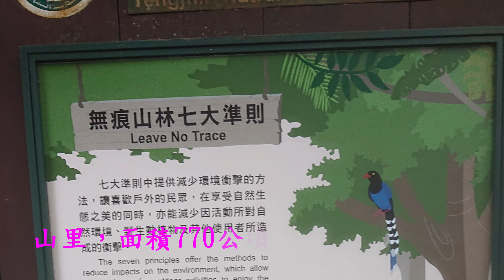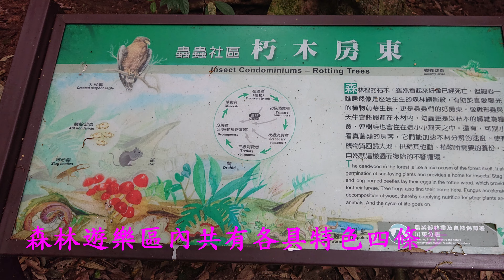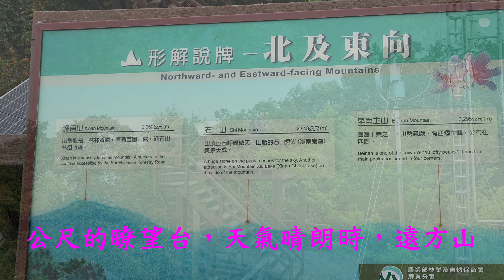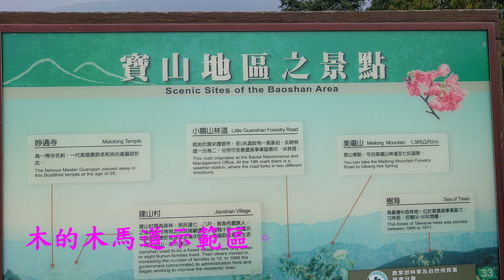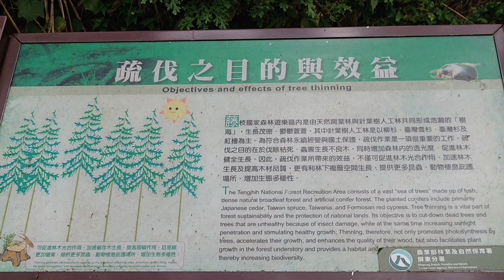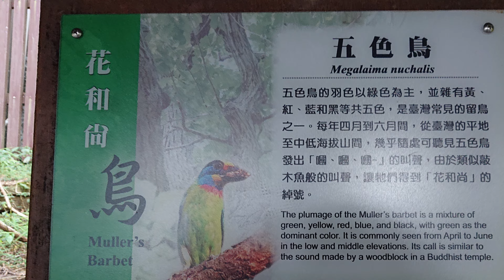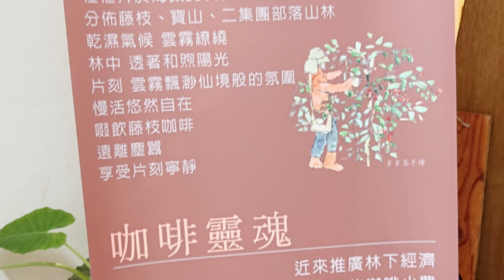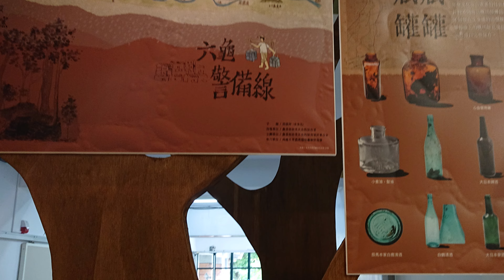藤枝國家森林遊樂區4K